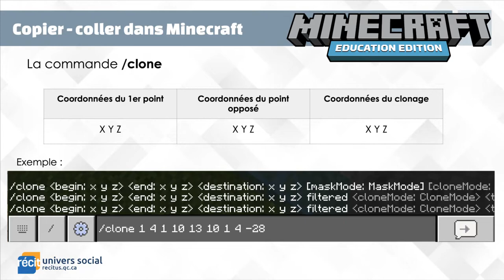Défi avancé - Comment copier-coller dans Minecraft Education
Nous vous proposons une série de défis à réaliser afin de vous approprier le jeu Minecraft Éducation. Les défis seront progressifs et ils auront un aspect technologique, mais également une intention plus didactique.

Voici un petit tutoriel sur la commande /clone et son utilisation dans Minecraft Education.

Cette vidéo fait partie de l'autoformation Minecraft Éducation en univers social disponible sur le